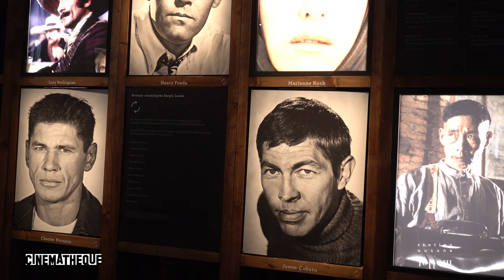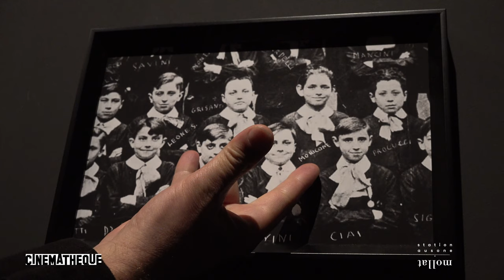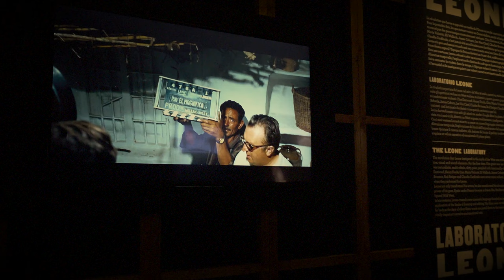Cinémathèque Française - Exposition "Il était une fois Sergio Leone"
Retour en images sur l'exposition "ll était une fois Sergio Leone" avec Frédéric Bonnaud, Directeur général de la Cinémathèque française.